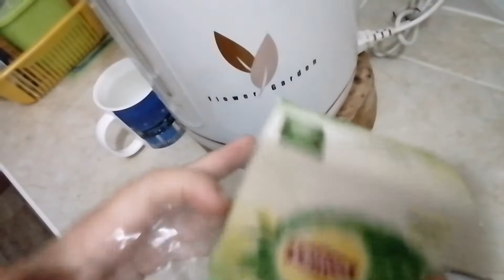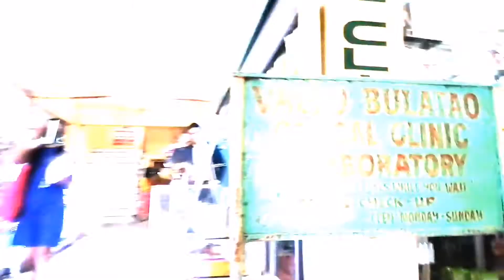HOW MARKET VENDORS DO SELLING IN THE PROVINCE Goodvives try not to laugh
Araw ng Palengke sa Probinsya
cyn can a day in my life
how to do a day in my life
what a day in my life is really like
market day in the province
Khris Vlogs Market day
A day in my life Market Day Philippines
Market Day Vlogs Philippines
Market
Life in the market
vendors in the market
How market vendors works
market vendor style
Palengke Day